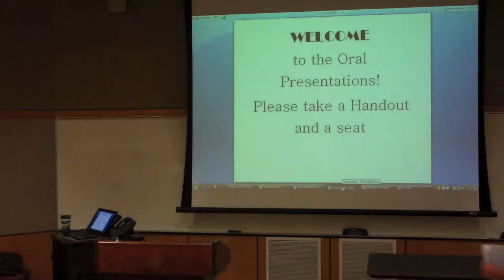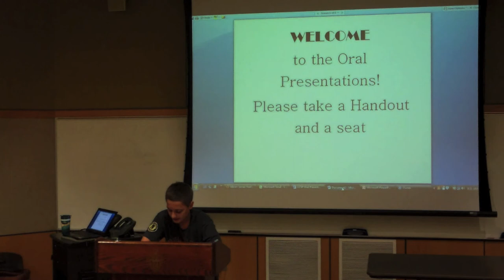Student Speeches 2013 -- Max Silverman